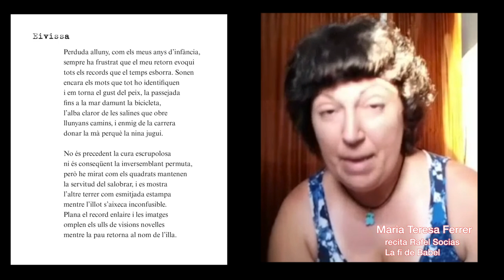Maria Teresa Ferrer recita Rafel Socias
El Crestatx Poètic 2021 es va dedicar a tres poblers de pel·lícula (Alexandre Ballester, Simó Andreu i Rafel Socias). Al llibre d'enguany es va publicar el poemari pòstum de Rafel Socias Company, pobler, enginyer i poeta que ens va deixar enguany. El poemari es titula La fi de Babel.
Ara, des de l'Aula poètica, entre els poetes i escriptors que participaren del Crestatx volem compartir part dels seus poemes recitats.
Aquest és el torn de Maria Teresa Ferrer, que recita Eivissa.